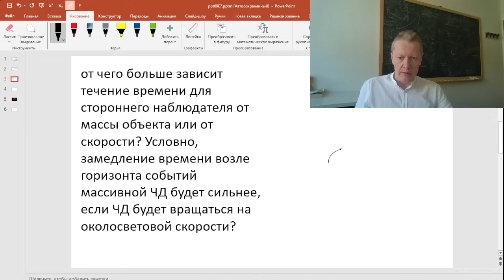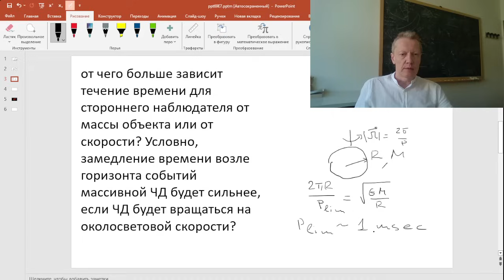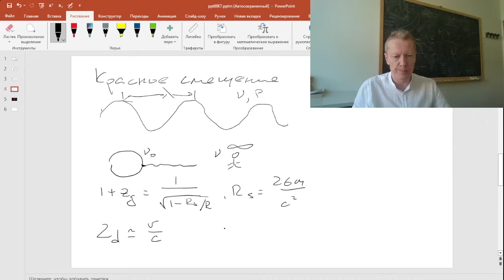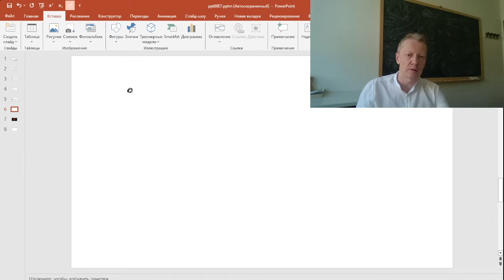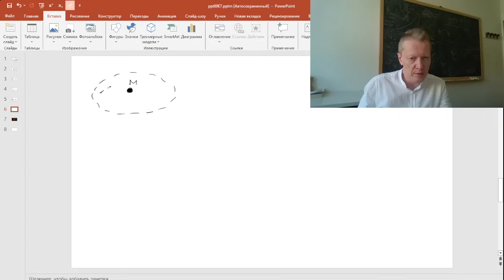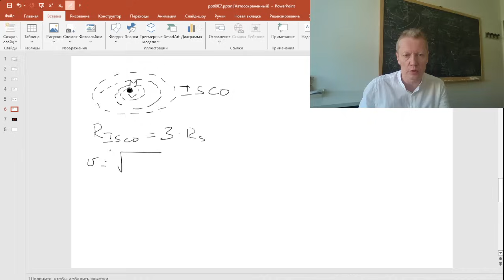Гравитация против вращения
Как соотносятся изменения частоты сигнала, вызванные гравитационным красным смещением и эффектом Доплера